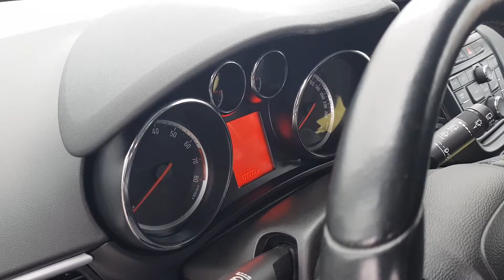Prezentacja OPEL ZAFIRA C 1,4 TURBO 140KM 7-OS 122tyś km Auto Import Nieporęt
Zapraszamy na nasz profil na FB oraz Instagram Auto Import Nieporęt